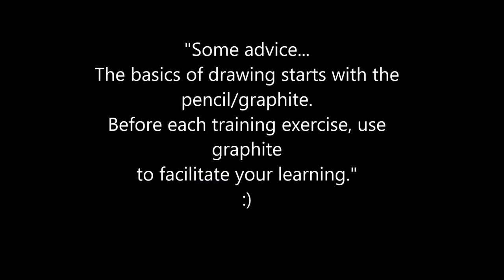A simple line and wash urban sketching.Great lesson for beginner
Watercolor Paper 300g cold press 140lb

Musics:
P C III - Adam Are You Free? by P C III(Creative Commons Instrumental)
Adam Are You Free? by P C III (Creative Commons Instrumental)"" by Pipe Choir 2017 Creative Commons on Netlabel Pipe Choir.
Attribution:
Title: Children Of The Son (The Mondrian Mix)(Creative Commons Instrumental)
Music: Adam Are You Free? by P C III by P C III (Creative Commons Instrumental)
Artist: P C III

My videos tutorial urban sketch and more:
landscape watercolor
line and wash